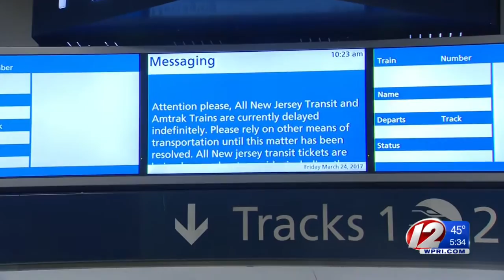Trains Collide in Busy NYC Station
The minor collision involved an Amtrak train and a New Jersey Transit train.